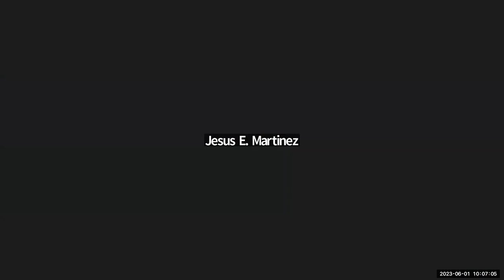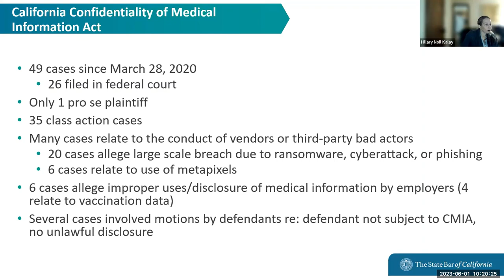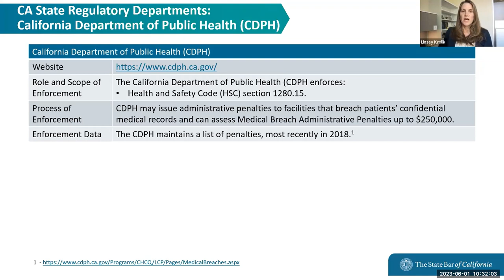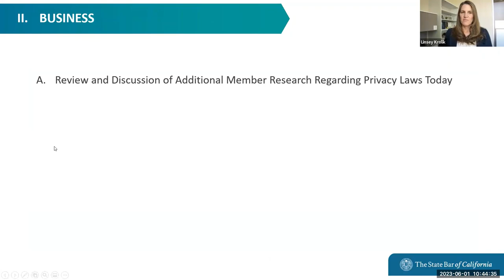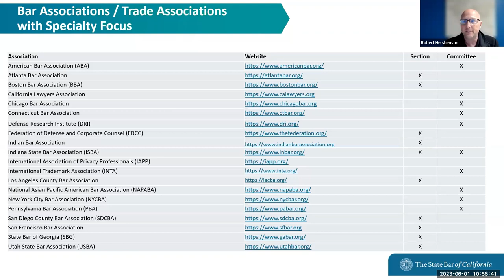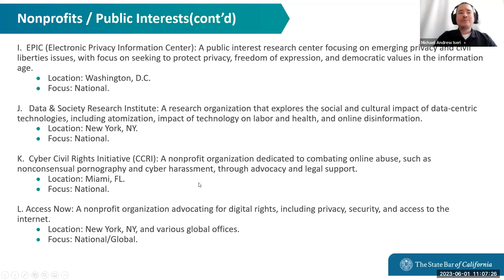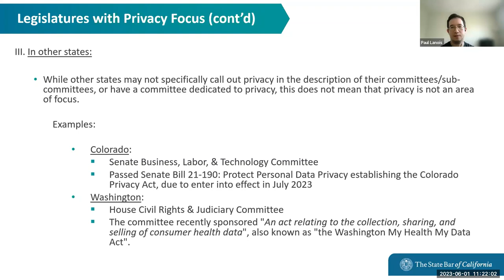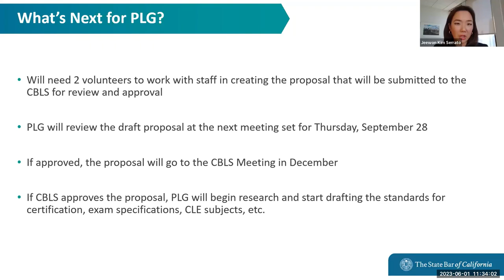Consulting Group on the Establishment of a Legal Specialization in Privacy Law 6-1-23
CONSULTING GROUP ON THE ESTABLISHMENT OF A LEGAL SPECIALIZATION IN PRIVACY LAW
10:00 a.m. - 2:00 p.m.

Time Stamps
00:00:00 Welcome
00:00:37 Roll Call
00:02:06 Approval of March 23, 2023, Consulting Group on the Establishment of a Legal Specialization in Privacy Law Open Meeting Minutes
00:04:06 Call for Public Comment
00:08:14 Review and Discussion of Member Research Regarding Privacy Cases Filed by California Licensees
00:21:10 Review and Discussion of Member Research Regarding Enforcement Actions with Privacy Focus
00:39:55 Review and Discussion of Additional Member Research Regarding Privacy Laws Today
00:46:04 Review and Discussion of Member Research Regarding Other States with a Privacy Law Specialization
00:49:31 Review and Discussion of Member Research Regarding Bar Associations in California with Privacy Law Focus
00:51:40 Review and Discussion of Member Research Regarding Public Interest and Advocacy Groups with Privacy Focus
01:01:20 Review and Discussion of Member Research Regarding Federal and State Legislative Interest in Privacy
01:18:09 Review and Discussion of Member Research Regarding Law Schools with Privacy Law Curriculum